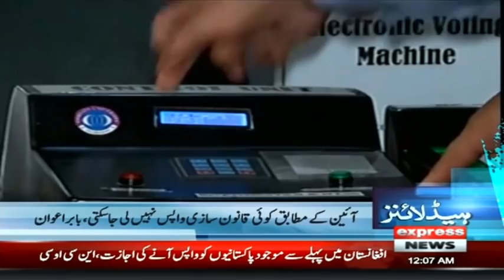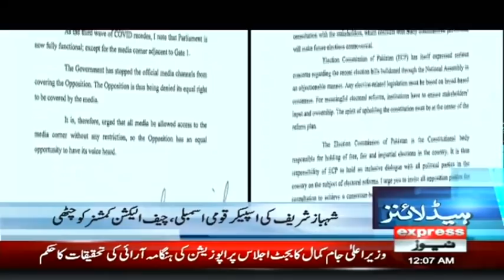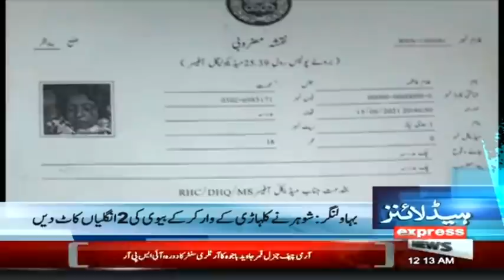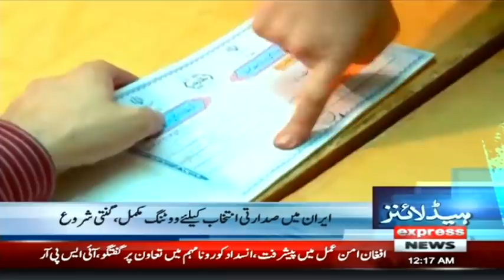Covid-19 Vaccine Shortage in Pakistan | Headlines 12 AM | 19 June 2021 | Express News | ID1I